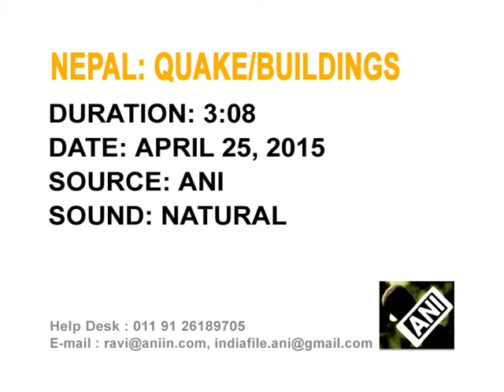25, Apr 2015 - Buildings collapse, at least two killed as 7.9 quake hits Nepal, India-witnesses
25, Apr 2015 (ANI) - Buildings and walls collapse after a 7.9 magnitude earthquake strikes Nepal, leaving several people dead and injured.